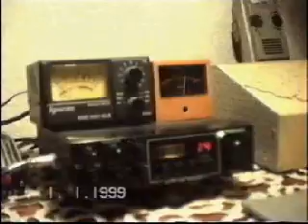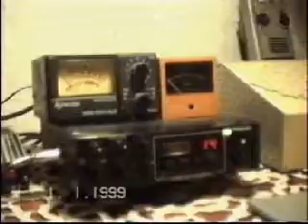Discutii intre CB-isti in noaptea de "Revelion 1999"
Inregistrarea a fost efectuata in noaptea de "Revelion 1999", mai exact, dupa 12 noaptea, cand deja trecusem in anul urmator, pe 1 ianuarie 1999.